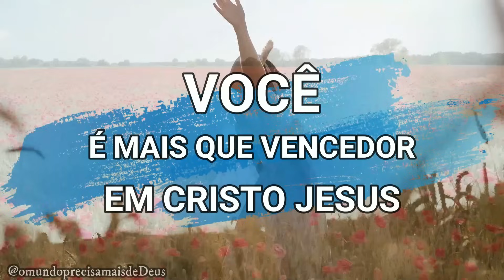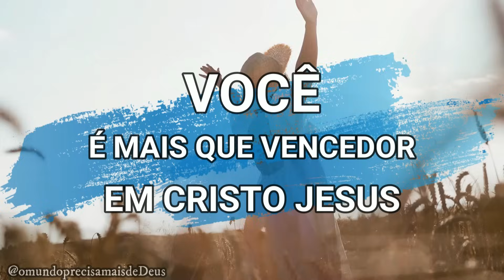APRENDA A TOMAR POSSE DO QUE JÁ TE PERTENCE || Palavra Viva